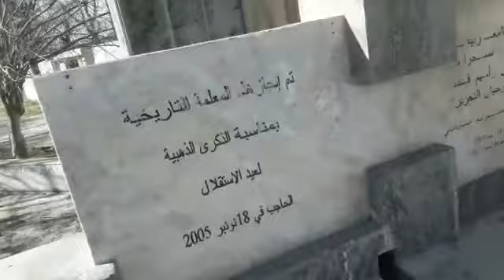Vidyo klib el hajeb